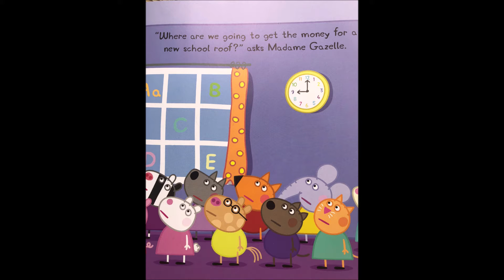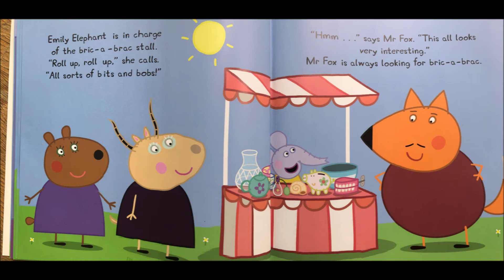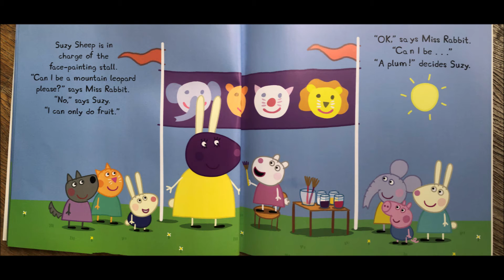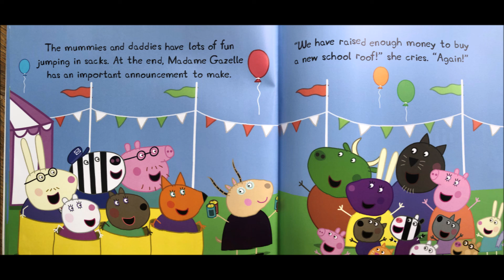Peppa Pig The Childrens Fete